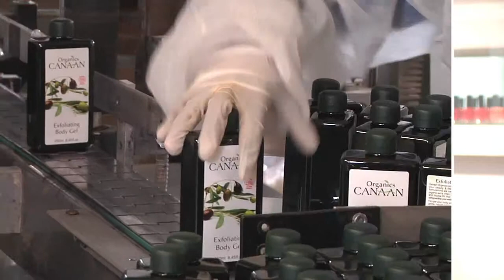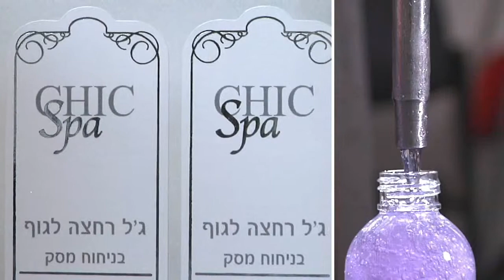Chic Africa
Chic Africa - newly launched in South Africa by Chic Cosmetics